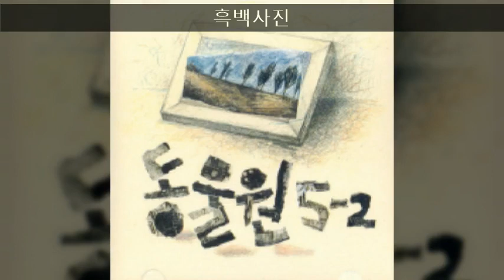동물원 '94 B05 흑백사진